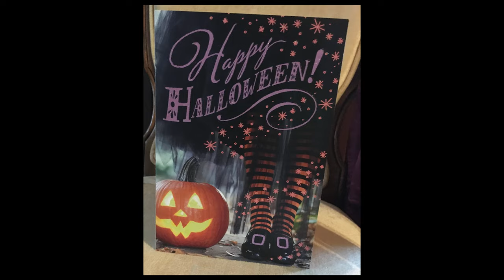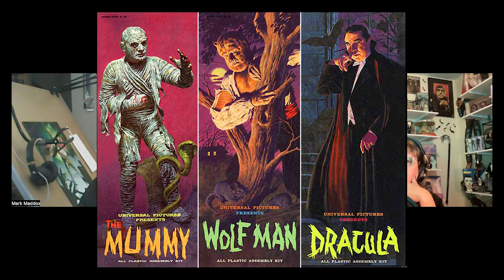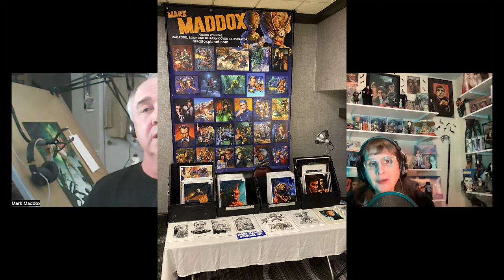Terror at Collinwood Ep 70: Painting Shadows with Mark Maddox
What better way to celebrate Halloween than with Rondo Award and Pulp Factory Award-winning artist, Mark Maddox? The talented artist behind the much-loved official Dark Shadows lunchbox drops in to talk about Dark Shadows, Universal monsters, Hammer horror, silent German horror and sci-fi films, and much more! Mark has created beautiful covers for Screem Magazine, Little Shoppe of Horrors, Video Watchdog, and several other publications. In addition, Mark’s glorious Hammer horror artwork graces many Scream Factory Blu-Ray covers. Listen to Mark describe his eerie origins as an artist as he talks about his passion for horror, science fiction, and fantasy. This passion includes Dark Shadows, of course! Mark shares his childhood memories of the show and offers some great insights into his DS artwork. A multitude of fun and monstrous topics are discussed in this special Halloween episode! NOTE: The YouTube version of this show includes loads of pictures featuring Mark’s fang-tastic artwork!

TaC Logos by Eric Marshall
Surfing the Shadows DS theme surf rock cover by Johnny D & The Moonlighters